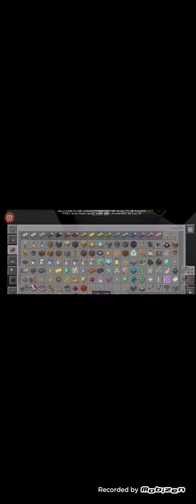Herlik ev yapmak minecraft